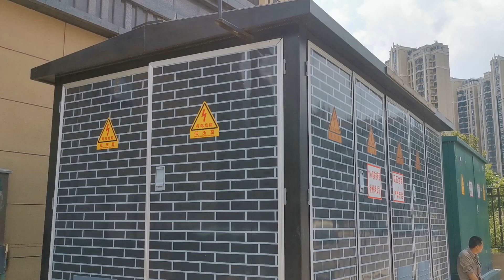Cina pasokan pabrik transformator kotak berkualitas tinggi, gardu prainstal, gardu mini,harga pabrik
SPL Transformer
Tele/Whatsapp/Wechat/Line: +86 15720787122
Gardu Kotak Prainstal
Terima kustom
Tegangan Layanan: 6-40.5kV
Nilai Kapasitas: 30-20000kVA
Frekuensi: 50/60Hz
Memenuhi persyaratan yang tepat Anda
Gardu Kotak Gabungan
Desain khusus
Tegangan Layanan: 6-10kV
Nilai Kapasitas: 30-2500kVA
Frekuensi: 50/60Hz
Produk standar
Transformator gabungan ZGS11-H(Z)
Waktu tunggu lebih singkat
Dipasang di dalam atau di luar ruangan, banyak digunakan di kawasan industri, kawasan perumahan perkotaan, pusat komersial, gedung-gedung tinggi dan lokasi konstruksi sementara dan tempat-tempat lain.
unit gardu artikulasi yang digunakan untuk pabrik, pengiriman cepat, pemasok gardu tipe Amerika terbaik, pengiriman cepat, pengekspor gardu fabrikasi kustomisasi, pengiriman cepat, pengekspor gardu transformator yang dibuat khusus, dalam stok, perusahaan gardu kompak berkualitas tinggi, dalam stok,
Elektr transformator visokog napona 10.5KV, listrik transformator sa urohenim em regulisanog napona, fabrika
gardu terintegrasi yang digunakan untuk distribusi dan kontrol daya, pengiriman cepat, gardu trafo yang digunakan untuk jalan komersial, pengiriman cepat, perusahaan trafo kotak harga, pengiriman cepat,
Yuqori kuchlanishli 20KV taqsimlovchi podstansiya, melewati kuchlanishli 220V elektr podstansiyasi, Xitoy fabrikasi
gardu listrik yang digunakan untuk pusat komersial, data pengiriman awal, eksportir gardu unit artikulasi Cina, dalam stok, transformator kotak yang digunakan untuk pembangkit listrik tenaga nuklir, pengiriman cepat, perusahaan gardu distribusi murah, waktu pemrosesan lebih sedikit, gardu kompak yang digunakan untuk taman industri, dalam stok,
LV 120V quvvat transformator, LV 127V tarmoq transformator, LV 230V transformator podstansiyasi, zavod, narx
Cina eksportir gardu terintegrasi, pengiriman cepat, gardu listrik yang digunakan untuk industri kimia bensin-tanah, pengiriman cepat, kustomisasi perusahaan gardu fabrikasi, lead time pendek, gardu terintegrasi yang digunakan untuk area, lead time pendek, perusahaan trafo kotak murah, data pengiriman awal, dibuat gardu induk yang digunakan untuk platform produksi minyak, waktu pemrosesan lebih sedikit, penjual gardu fabrikasi terbaik, pengiriman cepat, pemasok gardu distribusi kustomisasi, pengiriman cepat, produsen gardu jenis kotak yang baik, waktu tunggu yang singkat, pemasok gardu kotak yang baik, pengiriman cepat, penjual gardu distribusi yang disesuaikan, data pengiriman awal, penjual gardu tipe Eropa ekonomi, lead time pendek, gardu tipe Eropa digunakan untuk daerah perumahan perkotaan, dalam stok, gardu tipe Amerika digunakan untuk rumah sakit, lead time cepat, penjual gardu distribusi China, data pengiriman awal